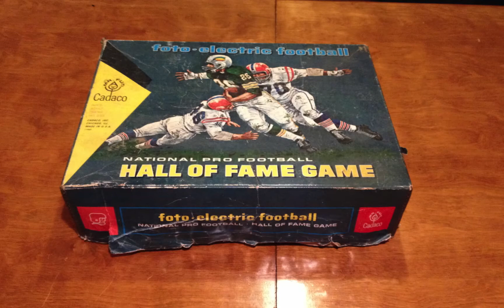1960s Cadaco foto electric football NATIONAL PRO FOOTBALL HALL OF FAME GAME HD 1080p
FOTO ELECTRIC FOOTBALL HALL OF FAME GAME.  WHAT WE HAVE HERE IS A GAME I PLAYED WITH MY GRANDFATHER AND OTHER FRIENDS FROM THE WAY BACK MACHINE!  HOPE YOU LIKE!  Watch in HD!